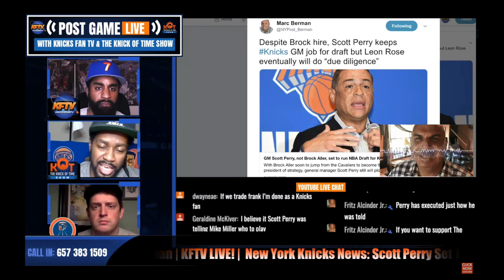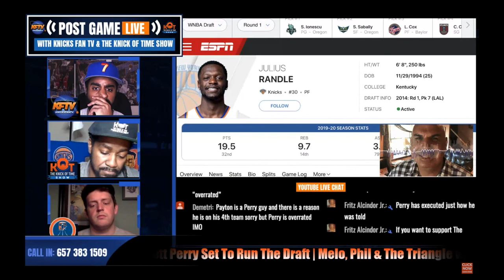Will The New York Knicks Trade Julius Randle?! Potential Destination REVEALED!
Will The New York Knicks Trade Julius Randle?!  Marc Berman of the NY Post joined the show to discuss the latest Knicks new involving Julius Randle.

🏀PODCAST LINKS! 🏀

2 ) 🔽Watch These Knicks Video Next!🔽